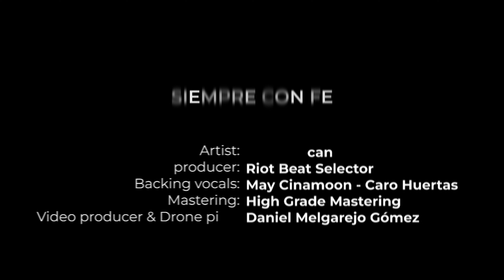Jahia Uncan & Riot Beat Selector - Siempre con fe (Official Video)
Roots Bass Sound Records Germany presenta a:
Jahia Uncan y Riot Beat Selector - Siempre con fe